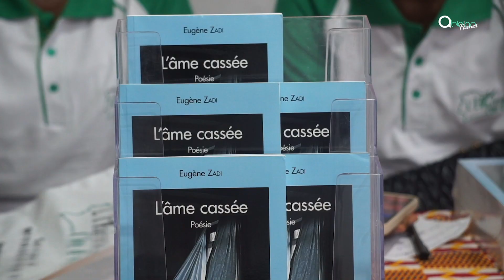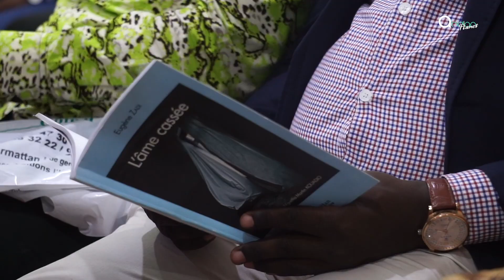Littérature l L'âme Cassée, le nouveau recueil de poème d'Eugène ZADI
“L’âme cassée” est le recueil de 39 poèmes que propose Eugène Zadi. L’un d’eux, “Wiegweu 1” est un pleur poétique bété psalmodié.

L’auteur qui fait planer l’ombre de son frère Bernard Zadi qui lui prête main forte à bien d’égards depuis le lointain. Eugène ZADI a fait la dédicace de son oeuvre le mercredi 22 novembre 2023 à la libraire Carrefour SILOE à Cocody. Résumé !